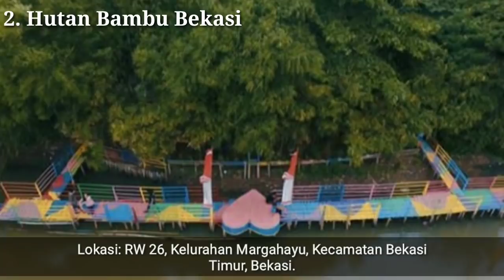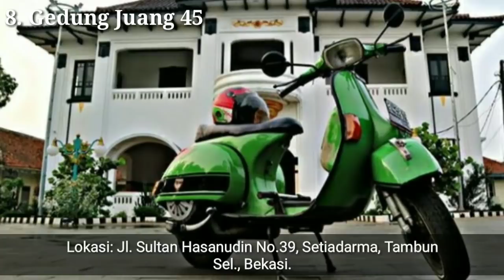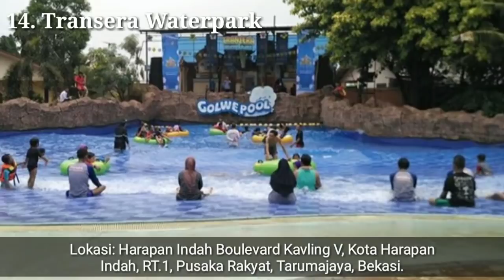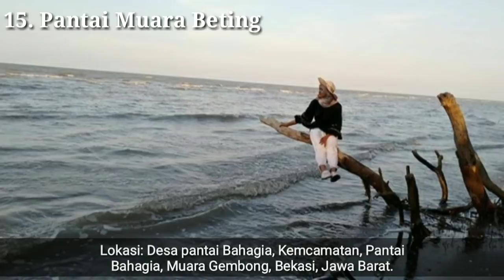15 Tempat wisata di Bekasi Yang Sedang Hits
wisata di Bekasi Jawa Barat Indonesia